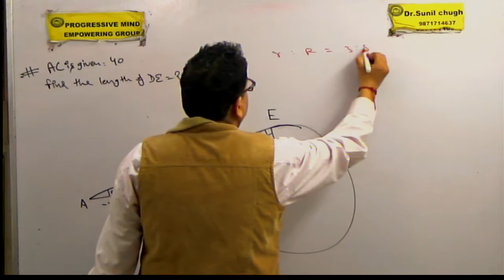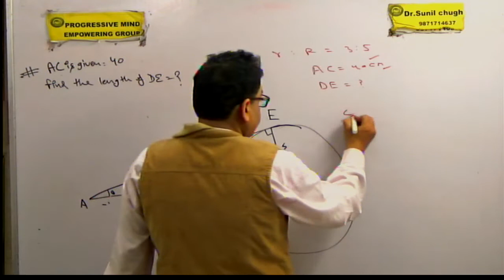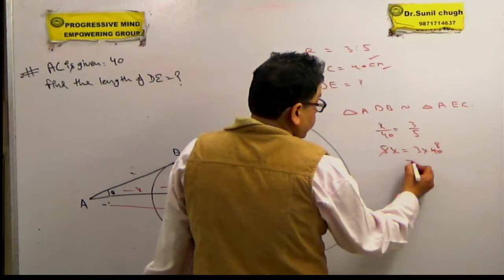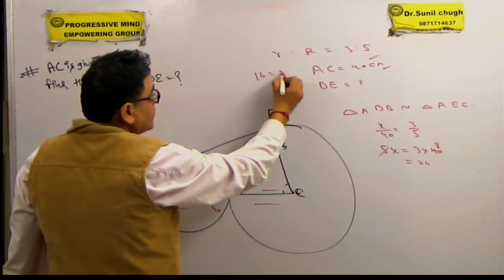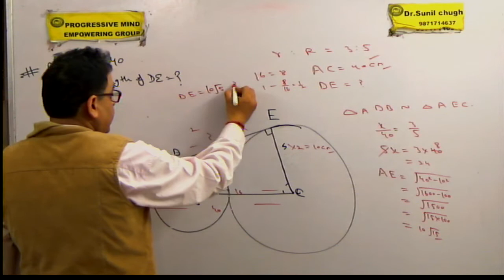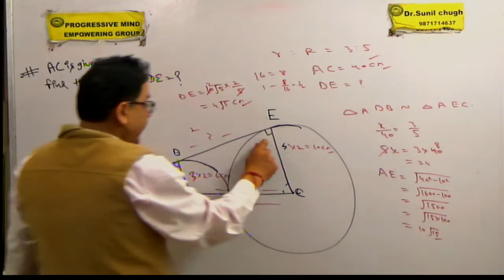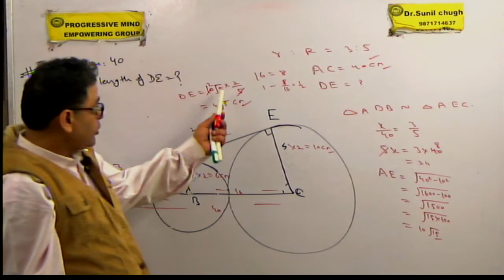Geometry question asked in SSC cgl 19 2 2018 solved by Dr. sunil chugh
ज़बरदस्त /धमाकेदार/SMART Trick to solve Geometry with in seconds for SSC /CGL, Bank PO, Clerk exams is a video which explains you the shortest and conceptual way to solve quadratic equations. If you want to solve all the questions of quadratic equations in exams like SSC/ CGL, IBPS, SBI, RRB, RBI PO and CLERK exams then you must watch this video till end. Enjoy watc PLAYLIST FOR DETERMINANTS
Playlist for Sets & relation & function
Playlist for Trigonometry with short tricks XI
Playlist for Area related to circle ssc/CGL
Playlist for IIT maths short cut trickshing.
Category
Education